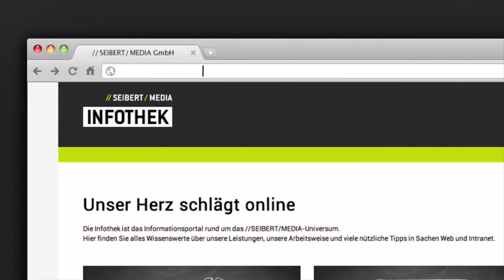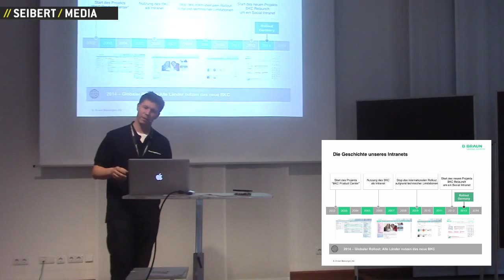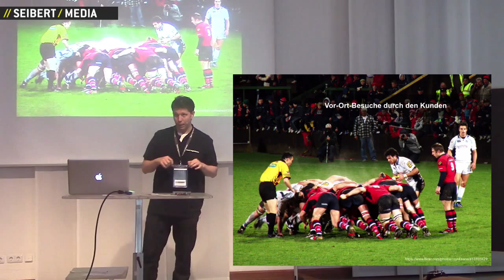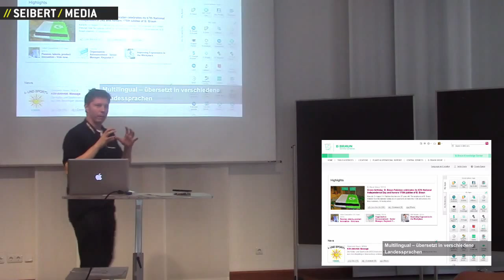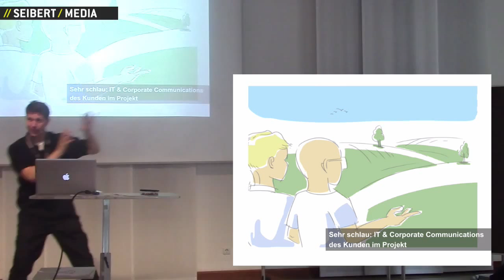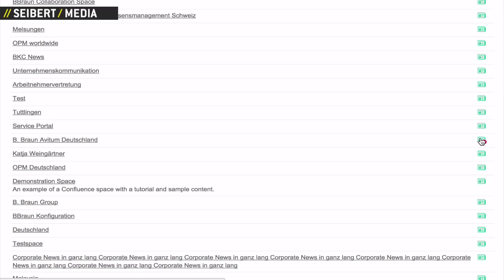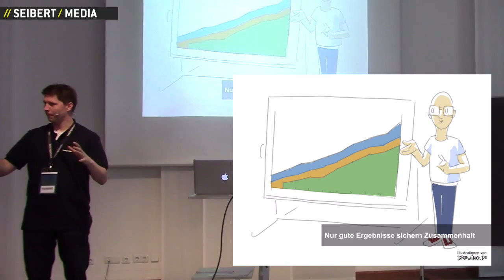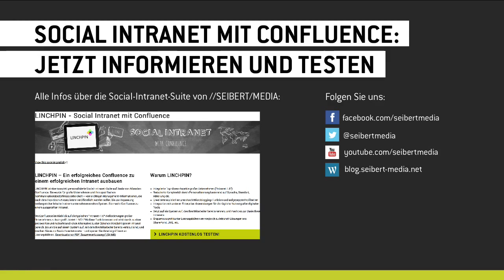Social Intranet mit Confluence für 50.000 Mitarbeiter bei der B. Braun Melsungen AG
Mehr Infos - Ein Vortrag von Martin Seibert (//SEIBERT/MEDIA) von der Konferenz Tools4AgileTeams 2014 über ein agiles Social-Intranet-Projekt auf Confluence-Basis zusammen mit der B. Braun Melsungen AG, das B. Braun Knowledge Center für 50.000+ Mitarbeiter - vollständig personalisierbar, international und multilingual, sozial und nutzerfreundlich, gemeinsam umgesetzt nach dem Scrum-Framework.